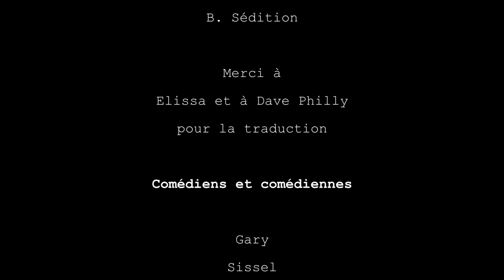Action Sédition - La haine (Official video)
La Haine - Action Sédition (sous-titre fr/de)
Extrait de "Street of rage / Action Sédition ", Split 10'' (2014).

Une collaboration de Casual Recods, Street Influence, Rebel Time Records, Mad Butcher Records.

Enregistrement et mix : Scott Golyardi (Le Local)
Mastering : Ryan Morey

ACTION SÉDTION D.I.Y PRODUCTION
Réalisation vidéo : B. Sédition
Crédits vidéos : B. Sédition, Jude D.
Montage vidéo : B. Sédition
Infographie flyer : Pooki Sédition

Merci pour leur participation :
Gary, Nick, Sissel, Denis, Alex, Mitch, Kap et Guigui Sédition.

Texte Sous-titre :
Éric Sédition, Annabelle, Chichounne, B. Sédition.

Lyrics :

À chaque jour, la même histoire, la même chose
Il y a longtemps, que t'as cesser d'y croire, c'est morose
Tes parents se sont installés dans ce pays
La misère leur fait oublier les beaux rêves tant promis

À l'école, tes cours t'emmerdent, tu te cherches
Un emploi, pour t'sortir d'la merde, mais tu sèches
Profilage, en raison d'ton nom, on te refuse
Comment vivre dans cette prison? Dans ton sang la haine s'infuse

Quand tu vois ce qui se passe ici tu as la haine
Haine de cette société qui sur toi se déchaine
Tu ne fais pas partie de leur plan, on dit que tu gènes
La haine

Combien de fois les gens t'ont dit dans la rue
Retourne donc dans ton pays, sale intrus
Sur les ondes, on dit que t'es rien, que tu nuis
Que tu es venu, avec les tiens, profiter de notre paradis

Rejeté de tous, que te reste-t-il? Tes amis
Dont la même histoire difficile vous unis
Drogue, violence, cambriolage, c'est le métier
Que t'as appris, depuis ton jeune âge, au plus bas de la société

La haine

Les riches croient que jusqu'ici tout va bien
La flicaille protègent leurs acquis comme des chiens
Hier encore un gars du quartier est décédé
La police l'a assassiné, tu décides de te révolter